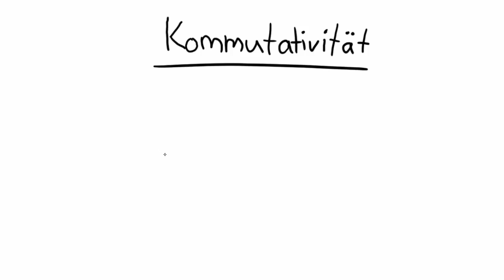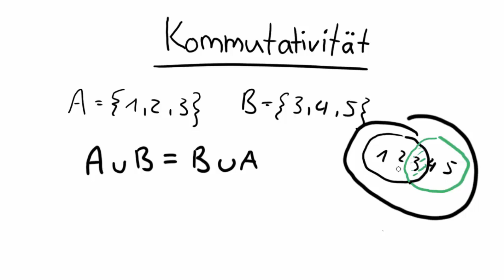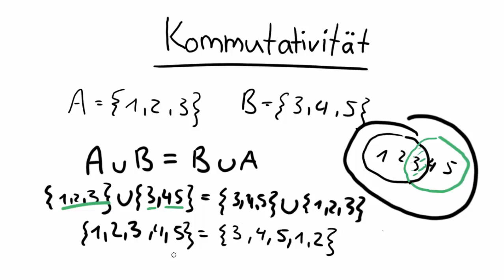Kommutativität - Mengenlehre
Beweis der Kommutativität in der Mengenlehre